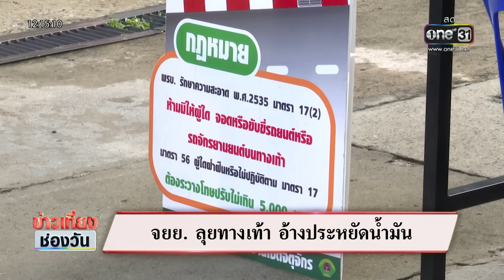เอาจริง! กทม.ใช้ AI จับ จยย.ขี่บนทางเท้า | ข่าวเที่ยงช่องวัน | สำนักข่าววันนิวส์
กทม.เอาจริง นำระบบ AI มาใช้กับกล้อง CCTV เอาผิดรถมอเตอร์ไซค์วิ่งบนทางเท้า นำร่องแล้ว 5 จุด เพียง 1 สัปดาห์ มีผู้กระทำผิดแล้วกว่า 4,000 คัน